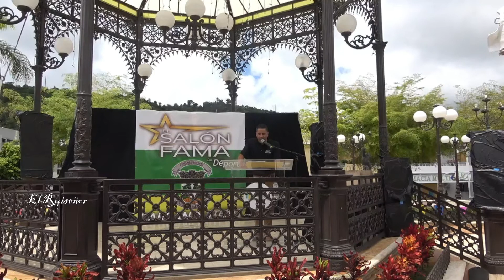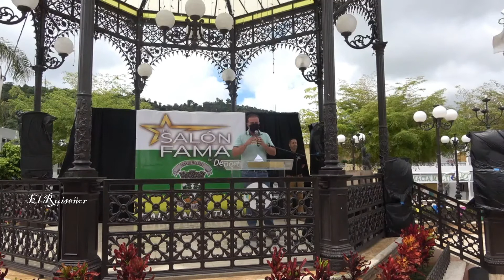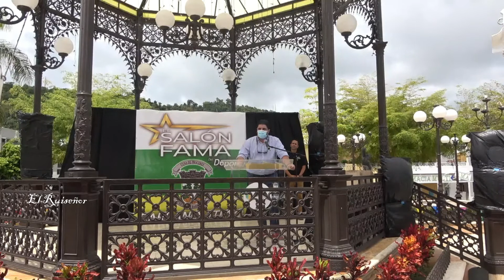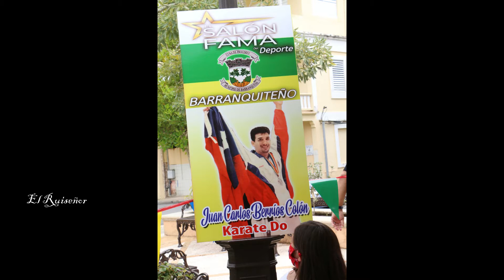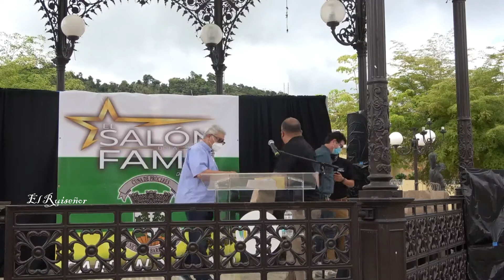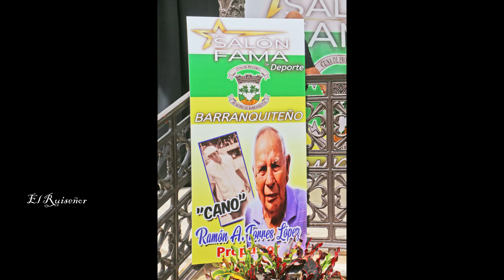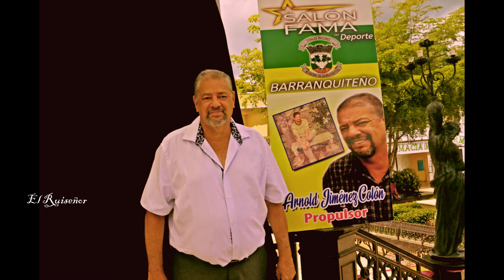2021 Al Salon De La Fama Del Deporte Barranquitas